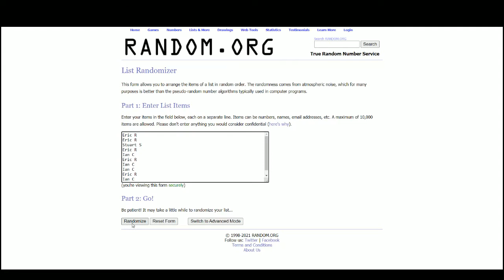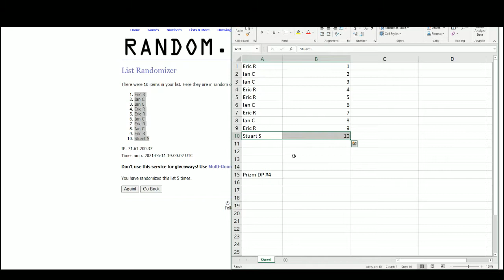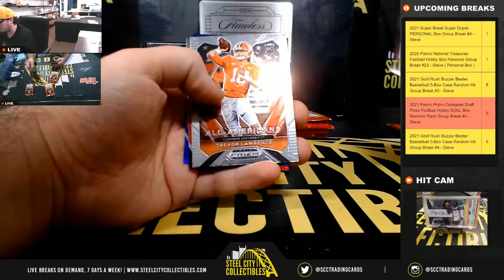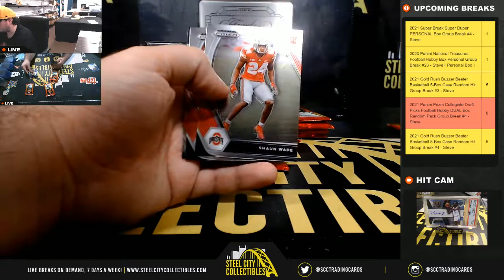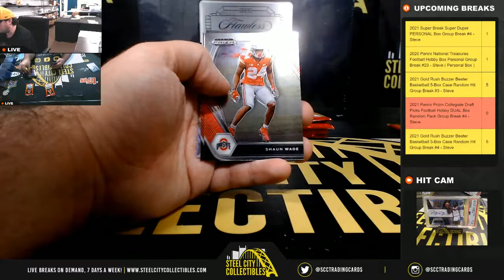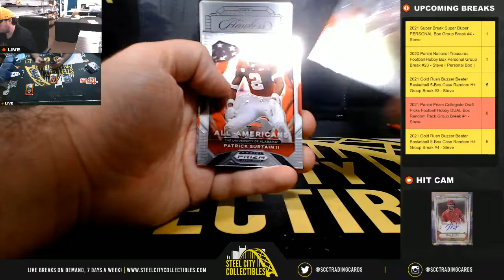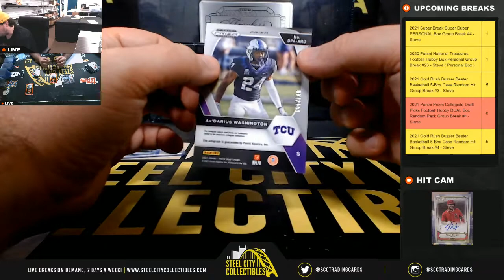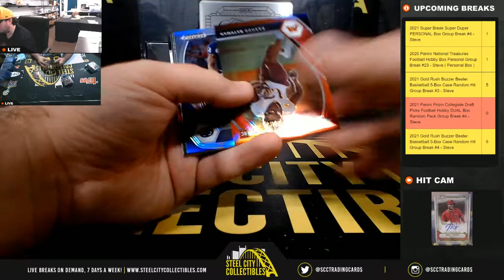2021 Panini Prizm Collegiate Draft Picks Football Hobby DUAL Box Random Pack Group Break #4 - Steve